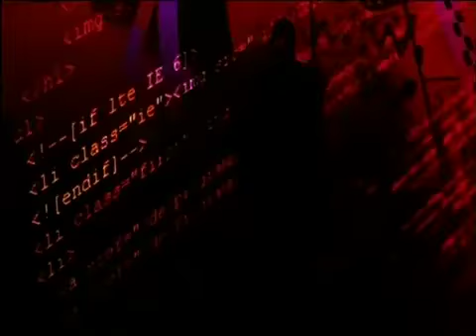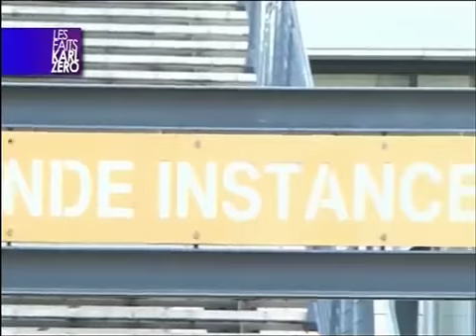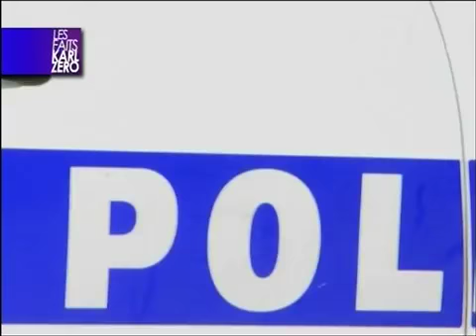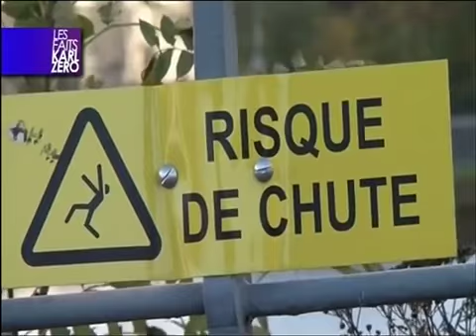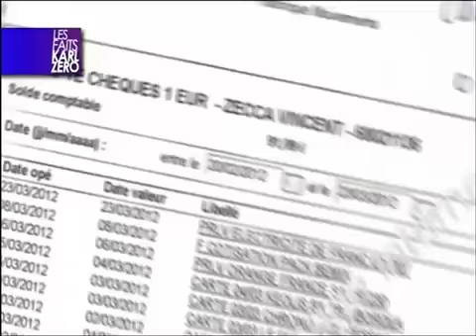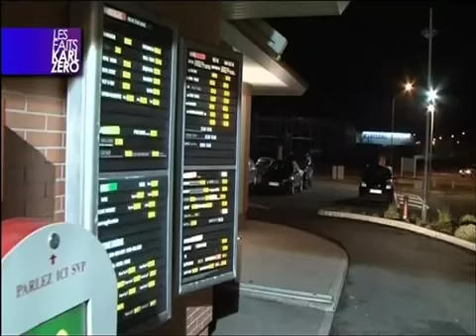KARL ZERO LES NOYES DE LA GARONNE tuvideo matiasmx com